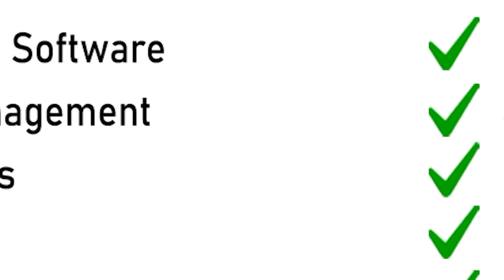ଦର୍ଶନ ବେଳେ ଦଳାଚକଟା | Shree Jagannath Temple in Puri, Odisha | THE Quiver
ମହାପ୍ରଭୁଙ୍କ ଦର୍ଶନ ପାଇଁ ଯିବା ବାଟରେ ଭିଡଭିତରେ ଠେଲାପେଲା ଯୋଗୁଁ ଦଳାଚକଟା ପରିସ୍ଥିତି ସୃଷ୍ଟି ହୋଇଛି । ପଶ୍ଚିମଦ୍ୱାର ସେଡ୍ ଭିତରେ ଦଳାଚକଟା ଭଳି ସ୍ଥିତି ଉପୁଜିବା ଦ୍ୱାରା ଅନେକ ଭକ୍ତ ଆହତ ମଧ୍ୟ ହୋଇଛନ୍ତି । ଶ୍ରୀମନ୍ଦିରରେ ବାରମ୍ବାର ଦଳାଚକଟା ପରିସ୍ଥିତି ସୃଷ୍ଟି ହେବା ସିଧା ଶ୍ରୀମନ୍ଦିର ପ୍ରଶାସନ, ପୋଲିସ ଆଉ ଅଫିସରୀ ବାବୁଙ୍କ ଦାୟିତ୍ୱ ହୀନତା ଉପରେ ପ୍ରଶ୍ନବାଚୀ ସୃଷ୍ଟି କରିଛି । ଦେଖନ୍ତୁ ଏହି ରିପୋର୍ଟ...